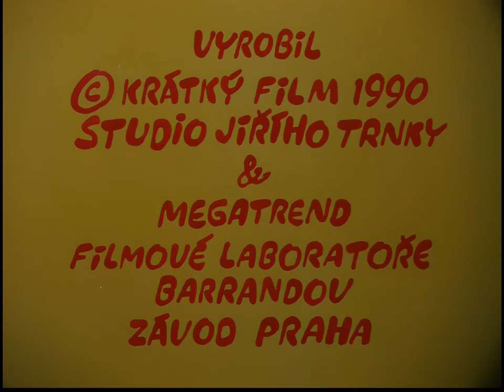Pat & Mat - 035 - Dveře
Pat & Mat - all episodes